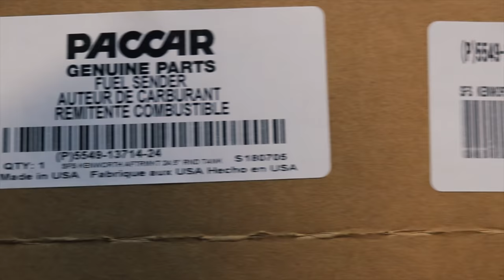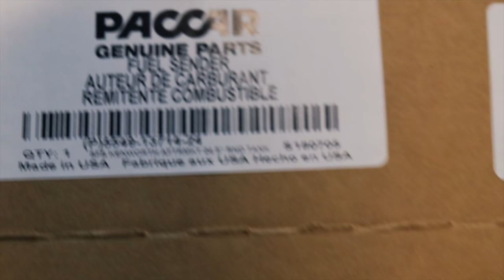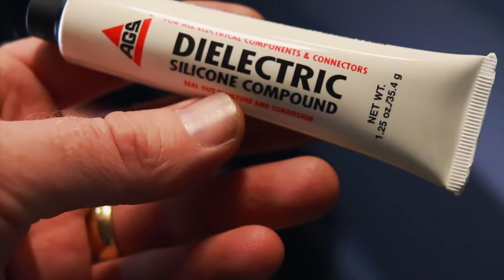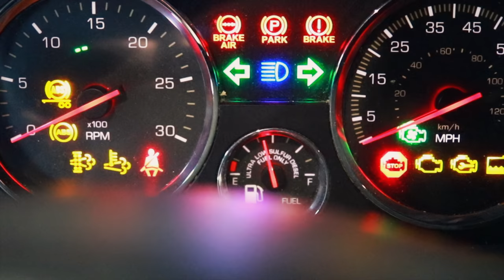Fuel Sending Unit Replacement Kenworth / Peterbilt DIY and Save Some Money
How To Replace A Fuel Sending Unit In Your Paccar (Peterbilt and Kenworth) Truck. Easy fix that you can do yourself with basic hand tools and save yourself a PILE of cash !

Milwaukee 3/8” adapter to convert your impact into a 1/4” bit driver:

Vampire Tools 8” Extraction Pliers (these things are amazing):

Knipex Cobra Pliers (some of my go to Pliers):

Streamlight Stylus Pro Rechargeable Flashlight (I carry this in my pocket daily):

Koon Trucking
200 Davidson Dr.